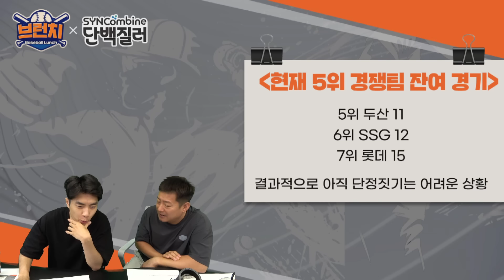박진, 깜짝 호투! 롯데, 아직 포기하지마! (5강 진출? 팬들과 밀당중..) 베이스볼런치 승패예측 2024 09 12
00:00 롯데 PS 경쟁 끝까지 간다!
00:21 롯데 어제 경기
00:27 김광현 vs 박진
04:51 롯데 결정적 이닝
05:09 롯데 PS 경쟁
05:20 현재 5위 경쟁팀 잔여 경기
07:41 재미로 하는 승패 예측 (롯데 VS KIA)

*KBO 시즌 화~금 오전 10시 네이버TV/유튜브 라이브 녹화
*KBO 비시즌 목 오전 10시 네이버TV/유튜브 라이브 녹화